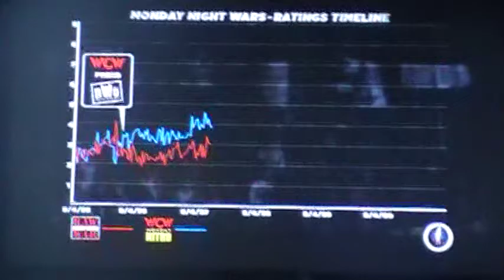lets play wwe 13 attitude era the rise of dx part 13